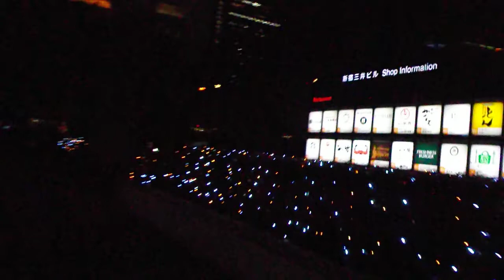クリスマス2018新宿三井ビルディング20181203イルミネーションDSCF6330